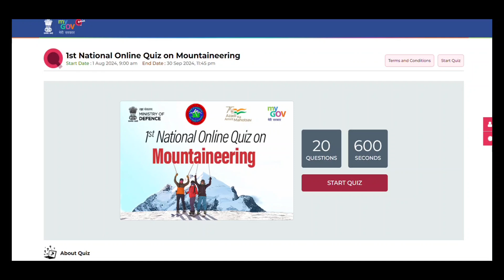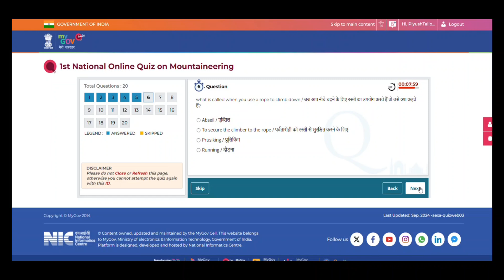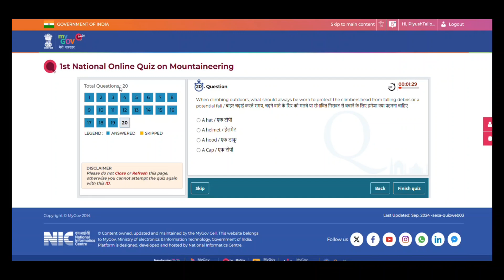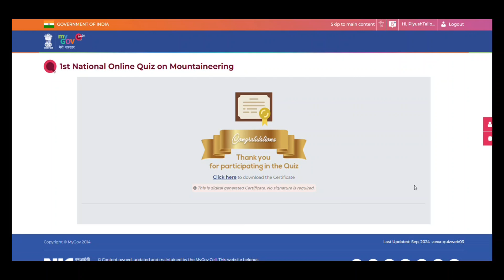National online quiz on Mountaineering Mygov platform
hey guys ,
i just gave quiz on mountaineering on mygov platform
so play if you are interested
ofcourse they will give prizes if you'll win

mygov
mygovquiz
mountaineeringquiz